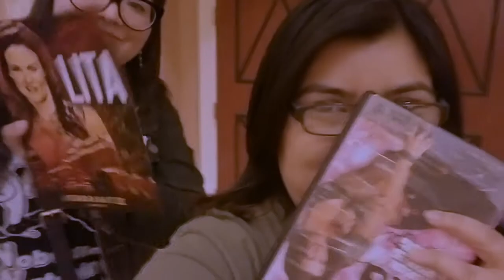Kayfabe Queens Ep. 23 - Latinx Heritage Month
It's Latinx Heritage month and we're celebrating with a supersized episode! As Latina/Latinx people we love seeing all the representation of our culture in the wrestling world. We're talking about the historic trail blazers who paved the way and provided representation when there was very little. Settle in it's a long one but we're so passionate about this subject!

Facebook, Twitter and Instagram - @kayfabequeens
Follow Emelia @daftpansy on twitter
Follow Al @kayfabeal on twitter and instagram